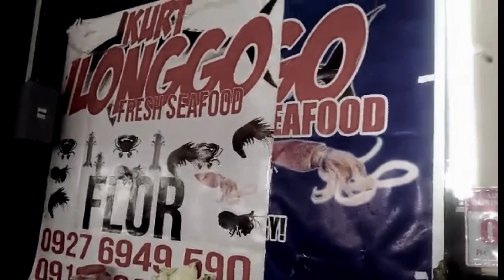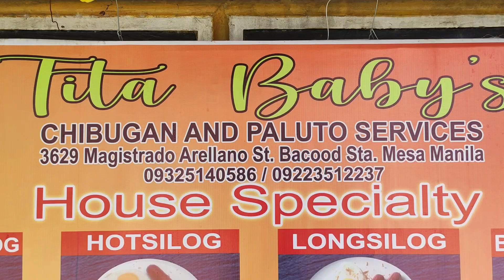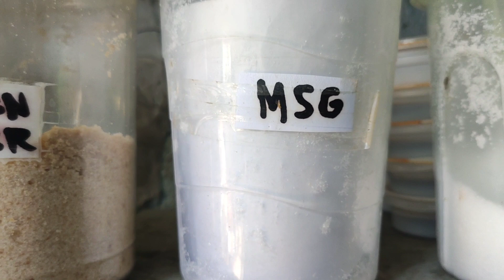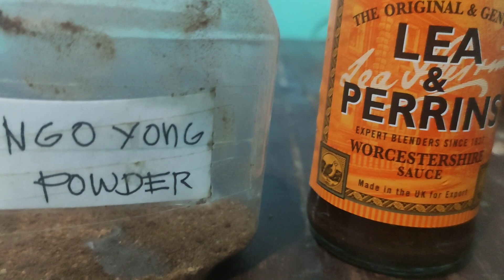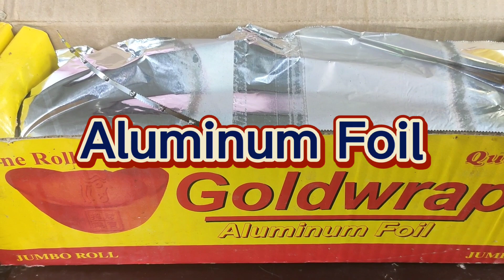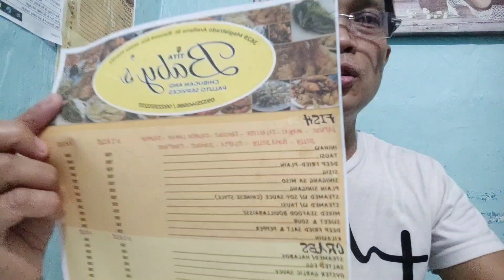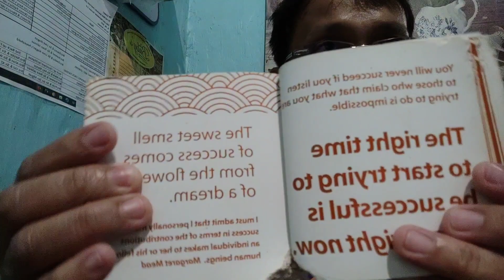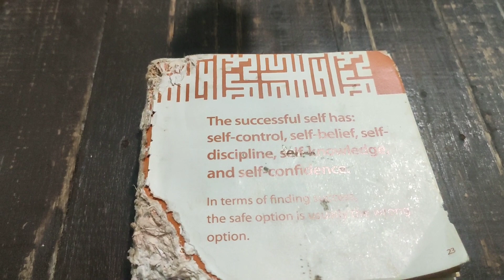Ano ang magandang negosyo lalo na ngayong ECQ???? FULL TUTORIAL ‼️